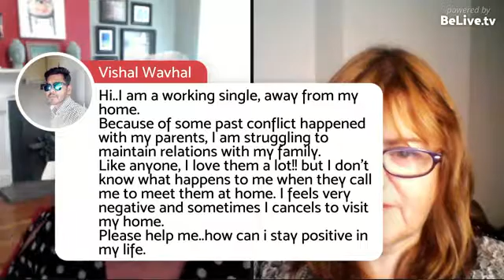#20 This Is Life: How to Remain Positive During Relationship Struggles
TODAY'S TOPIC: Are you struggling with relationships? You and I both know it's easy to stay positive when things are going our way, but what about when they aren't? What do you do then? Join me as my guest, Leigh Daniel, and I discuss how to remain positive when your relationship is at risk.

My guest:
Leigh Daniel
A divorce lawyer for more than two decades, Leigh is passionate about much more than just the legal aspects of her clients’ needs. By sharing the message that you create your own reality, she’s helped countless people move through and on from devastating emotional situations. Leigh has connected with so many passionate, heart-minded messengers, she felt there should be a collective for them to collaborate & encourage each other. So, she created one and Project Positive Change came into the world!

Your Host:
Carol CC Miller
Carol, a positivity trainer, peace activator, and global hugger's passion is to heighten celebrations and lessen sorrows of millions of people by adapting a positive focus in their lives offering the opportunity to see love over fear, health over illness, abundance over lack, and peace over conflict.